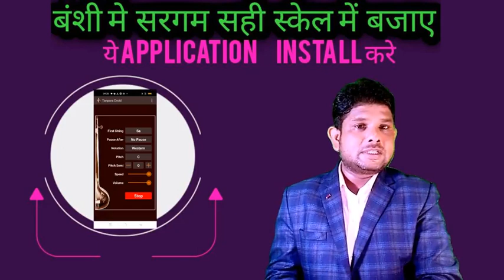how to play flute in perfect scale/Banshi perfect sur/Swar me kese bajaye/Pradeep Kumar Paik/Flute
how to play flute in perfect scale
pradeep Kumar Paik
Pradeep flute
beginners flute lesson
beginners flute
beginners flute tutorial
beginners flute songs
how to play flute
how to play flute for beginners
how to play flute for beginners step by step
how to play flute like Krishna
how to play flute Sa re ga ma
how to play flute music
how to play flute c scale